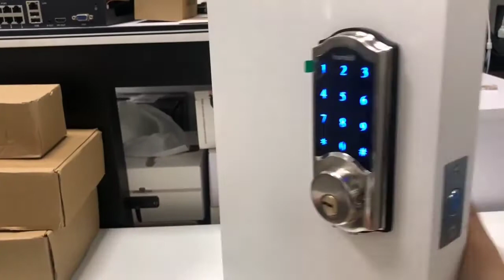when the hornbill deadbolt is stuck and only use the key to unlock